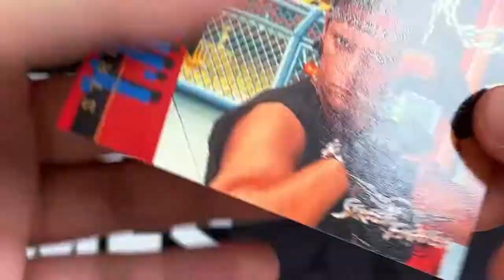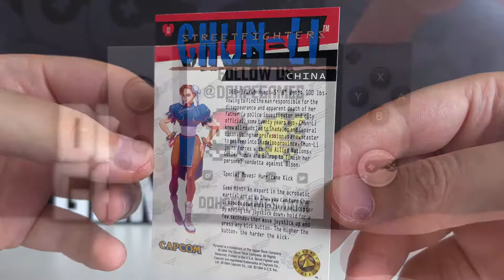Street Fighter Movie Cards Booster Pack Opening (1994)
We open an old school Street Fighter booster pack and pull some pretty cool cards.

Dohpe Games is an online retail store, based in Australia. Founded in 2019, we have grown exponentially and are forever expanding our product lines. We have relationships with most of the major toy and video game distributors in Australia, as well as some overseas. 👊